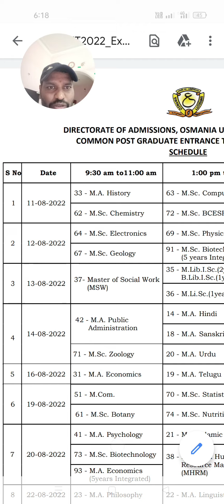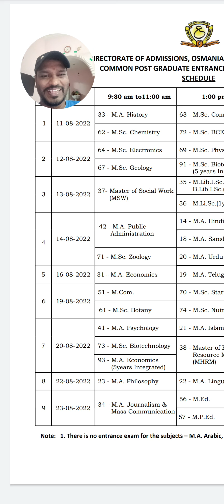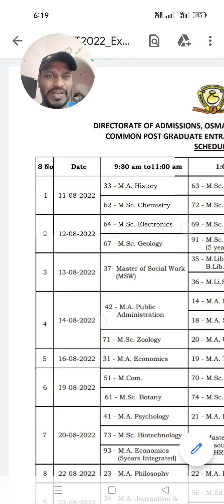CPGET-2022 New Updates, |CPGET-2022 Exam Postponement| by |Model Ideas